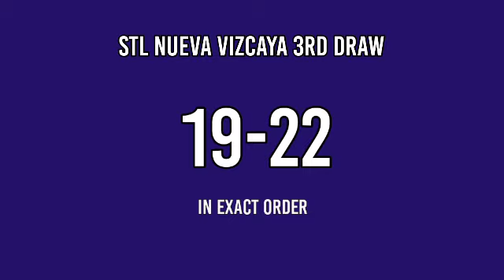3RD DRAW, STL NUEVA VIZCAYA 7PM RESULT TODAY STL PARES MARCH 14, 2022 EVENING DRAW RESULT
STL Small Town Lottery, Third draw result for STL Nueva Vizcaya STL Pares Game.
Today is March 14, 2022 Monday
STL Nueva Vizcaya 3RD DRAW RESULT TODAY
GAME: STL Nueva Vizcaya 3RD DRAW
STL Nueva Vizcaya live draw today 3rd draw